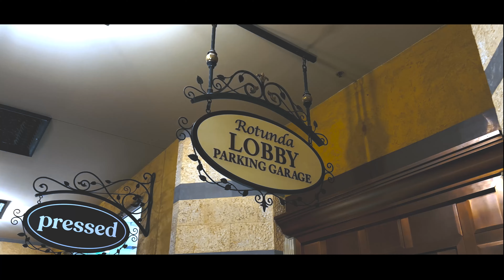Oba The Great - Statute Of Limitations (Official Music Video) [Prod. By Krimphonik] 4K